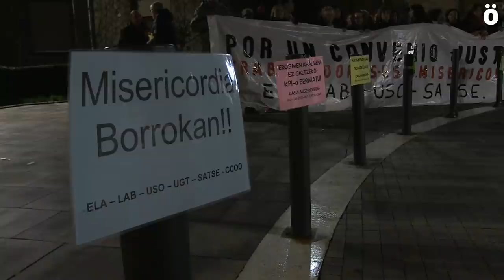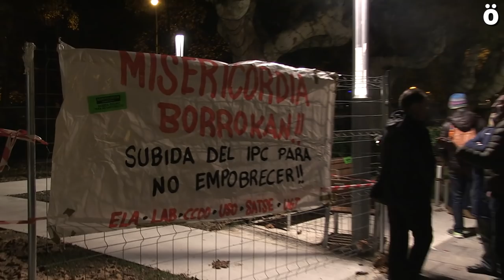CasaMisericordia: "Si esto no se soluciona, terminaremos en una huelga indefinida"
Convocadas por el comité de huelga, compuesto por ELA,LAB, USO y SATSE, hoy las  trabajadoras de la Casa Misericordia de Iruñea han realizado paros de una hora por turno en defensa de un convenio digno.